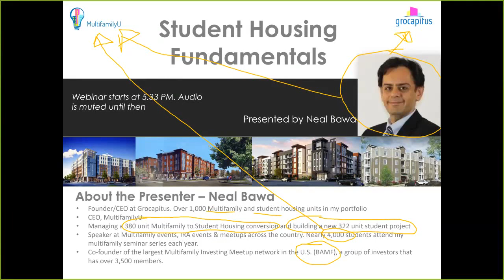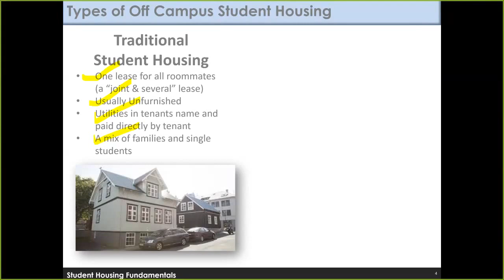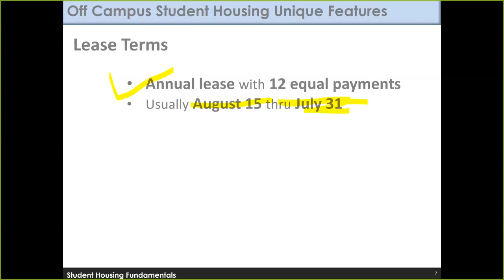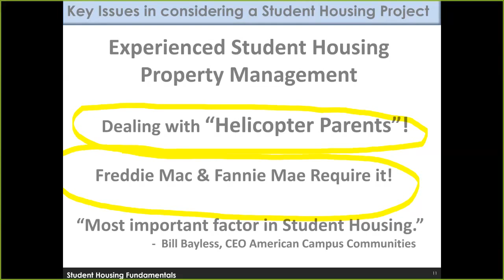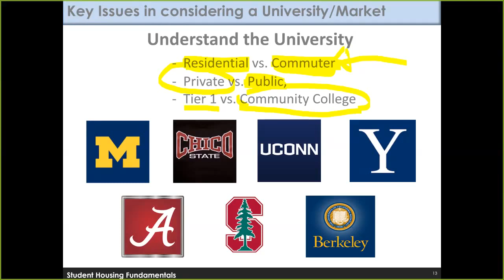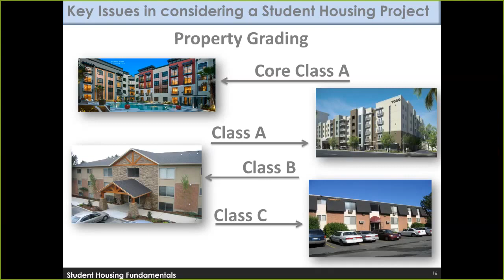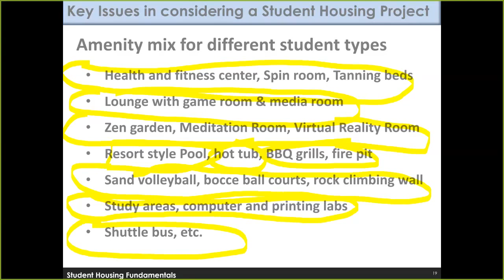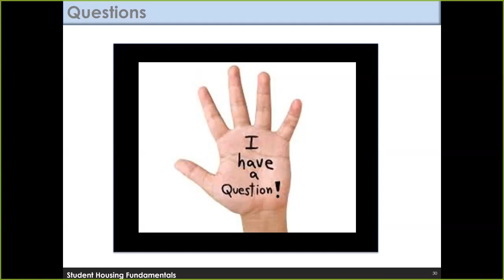Tapping In to The Hot Student Housing Market with Neal Bawa-Grocapitus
Student housing is a hot market, and likely to remain so for years to come.  Join Multifamily University found and president Neal Bawa for an in-depth look at the student housing market and why all multifamily investors should investigate that market for themselves.

Learn real estate investing the right way at Apartment Magic Bootcamp.  Next book camp is coming to a city near you in 2020!

📈 🚀 Ready to Invest? Learn about our current projects.

📈 🚀 Check it out! Neal's Amazing MAGIC OF MULTIFAMILY Boot Camp